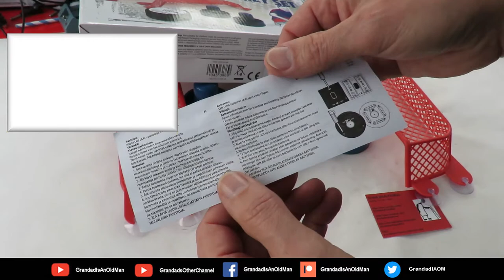CSGOG Table Games Air Hover Hockey Set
CSGOG Table Games Air Hover Hockey Set - Charity Shop Gold or Garbage.